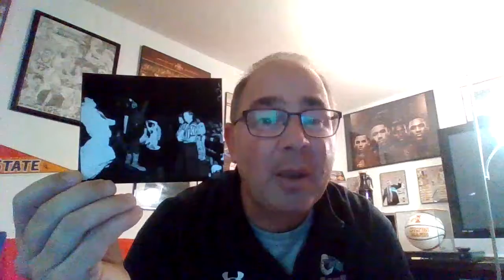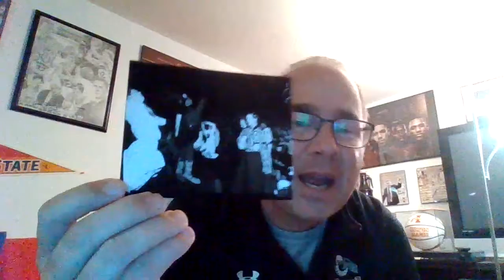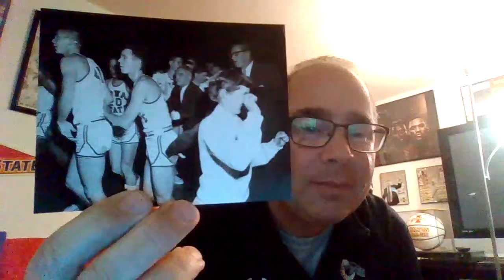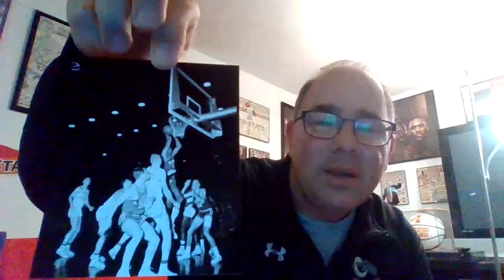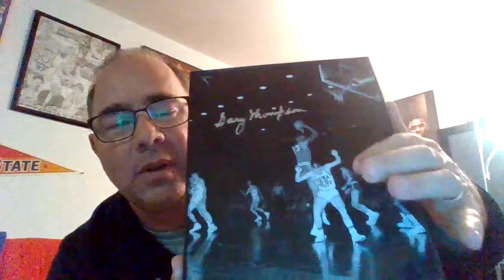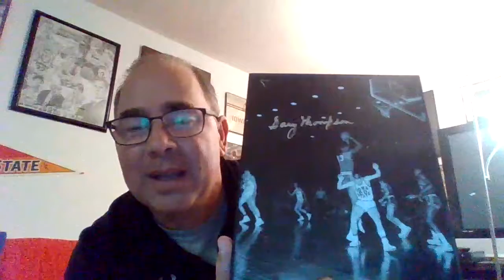On This Date In Cyclone History!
Here are some photos made from the negatives of  the night the Iowa State  Cyclones took down No. 1 Kansas and Wilt Chamberlain in 1957.  Enjoy!